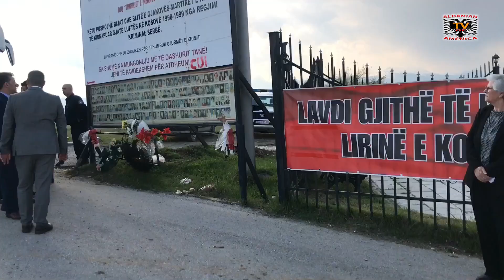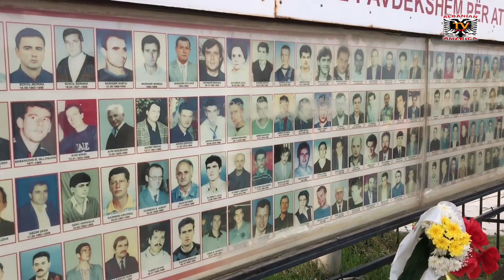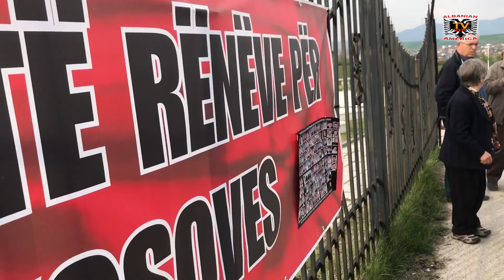Batalioni Atlantiku Homazhe në Varrezat e Dëshmorëve në Gjakovë